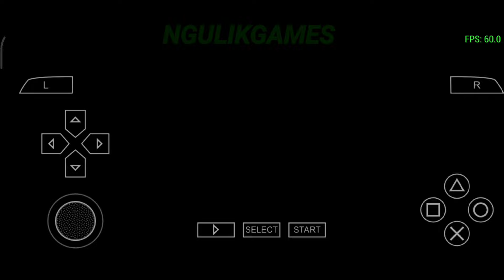Keren ! Coba Game Hellbound: The Science Of Evil Setting Grafik 10X PSP Lebih HD !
- Offline